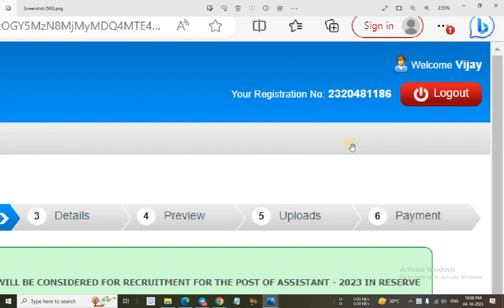RBI Assistant 2023 Notification Total Registrations - Final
In this video I have discussed about RBI Assistant  Recruitment 2023.

@YOUNGER AGE
Younger age
Youngers age